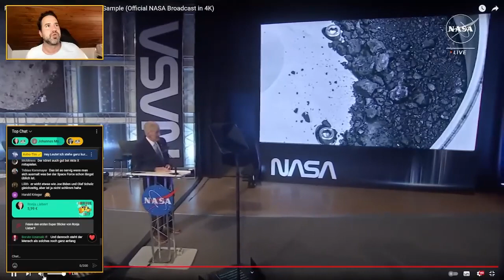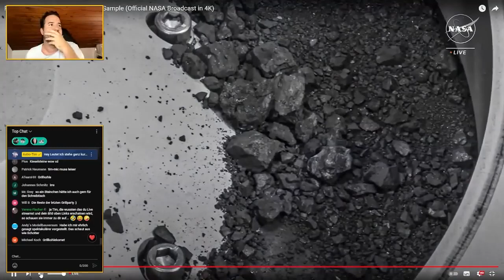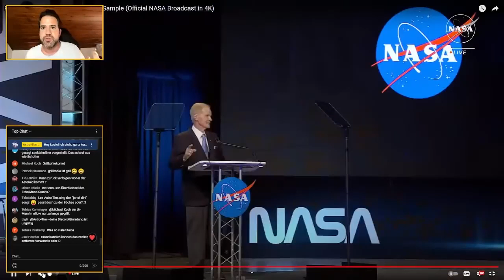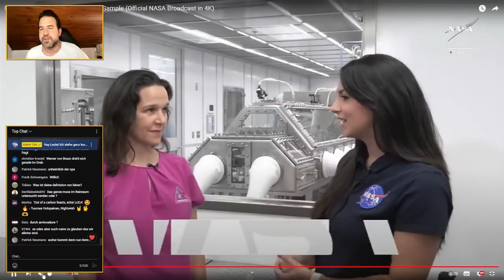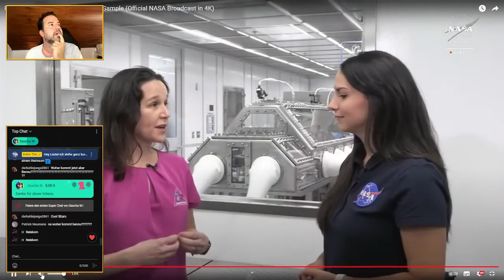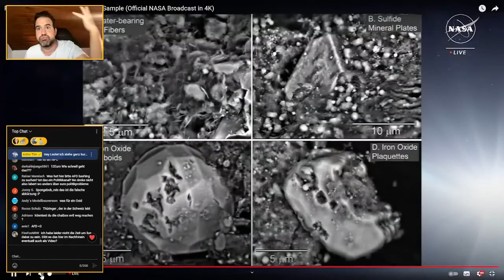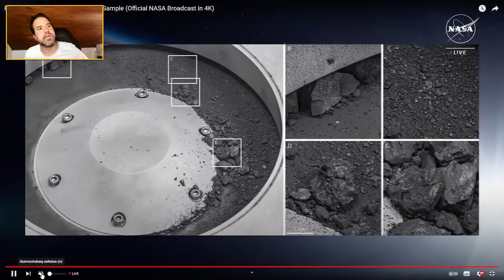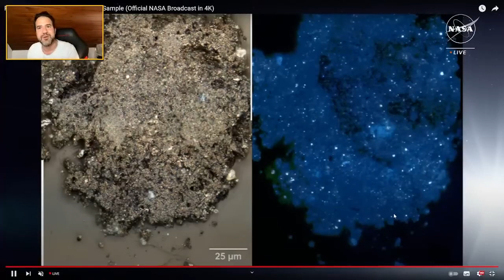NASA enthüllt die PROBE VOM ASTEROIDEN BENNU! DAMIT hätten die Forscher nicht gerechnet!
Hier für euch die Highlights der Pressekonferenz der NASA, in der die Probe des Asteroiden Bennu enthüllt wurde!

Lass ein Abo da für wöchentliche Science-Shorts ➡️   @astrotimshorts